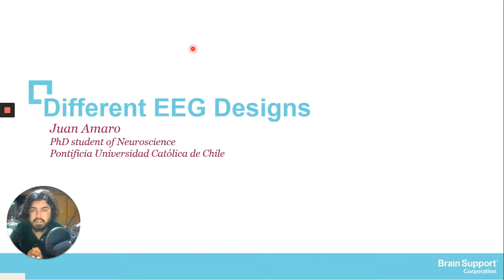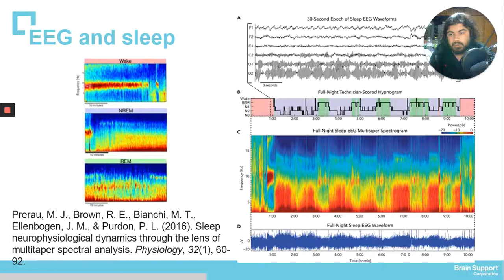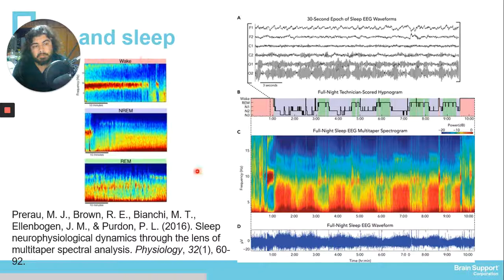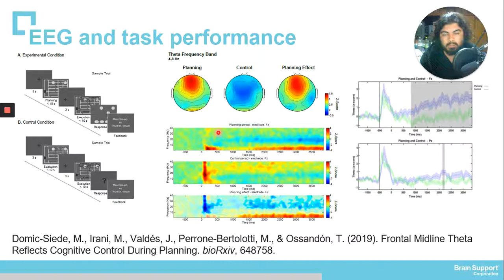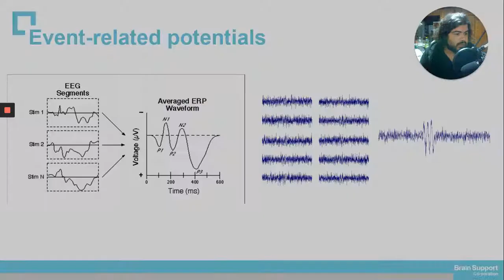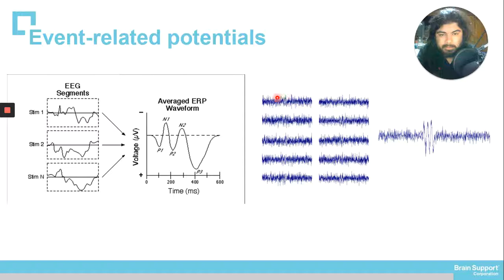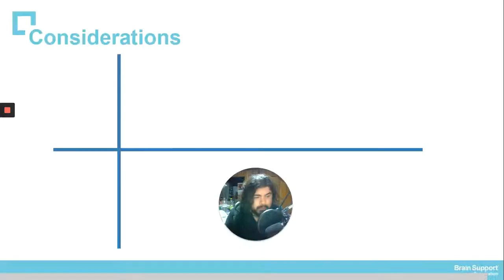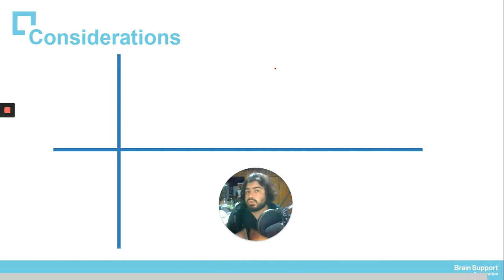EEG designs - 20Aug19